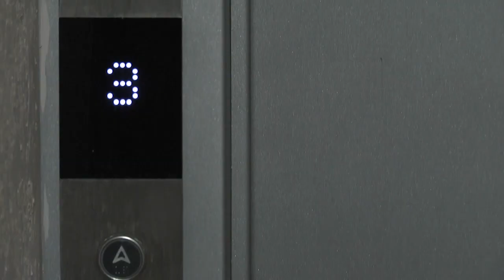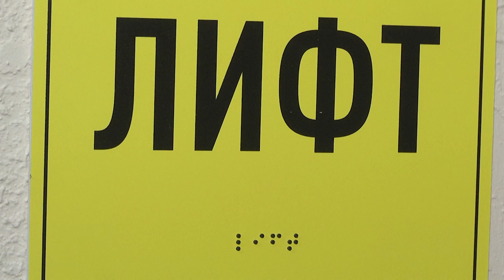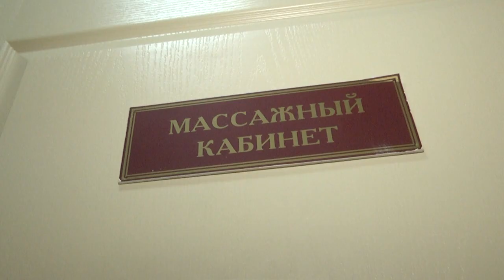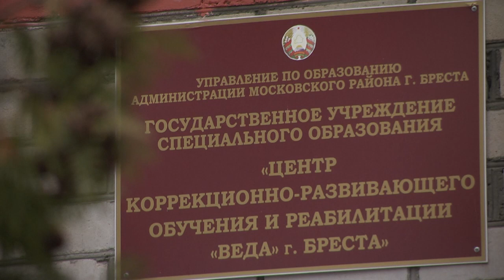2023-01-20 г. Брест. Акция «От всей души» в ЦКРОиР «Веда». Новости на Буг-ТВ.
Сегодня в центре коррекционно-развивающего обучения и реабилитации «Веда» находится порядка ста сорока пяти ребят с особенностями психофизического развития. Главная цель учреждения, оказание помощи детям, чтобы они могли чувствовать себя как можно комфортнее в любой среде. Однако эти малыши в силу своих особенностей требуют более затратного лечения. Накануне в рамках акции «От всей души» центру «Веда» сделали крещенский подарок – особенный и долгожданный -  лифт.